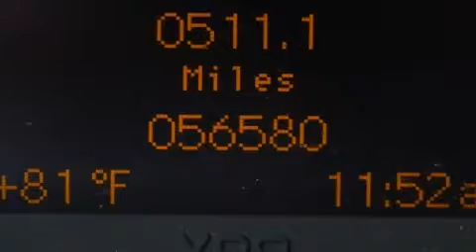2004 Mercedes-Benz C-Class C230 Sport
Here's a great deal on a 2004 Mercedes-Benz C-Class. This 4 door, 5 passenger sedan still has fewer than 60,000 miles! It features an automatic transmission, rear-wheel drive, and a 1.8 liter 4 cylinder engine. All of the premium features expected of a Mercedes-Benz are offered, including: delay-off headlights, a leather steering wheel, an outside temperature display, front bucket seats, turn signal indicator mirrors, an overhead console, and power seats. Everything is where it ought to be, from the dashboard controls to the door locks and window controls. Side curtain airbags deploy in extreme circumstances, shielding you and your passengers from collision forces. We pride ourselves in the quality that we offer on all of our vehicles. Stop by our dealership or give us a call for more information.